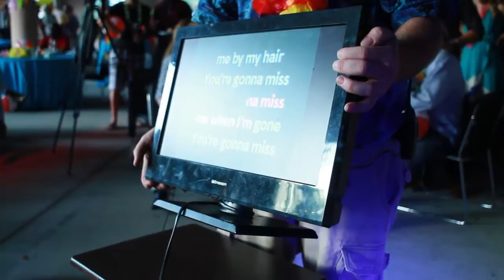Karaoke Night 04112014 7D BROLL Davrin holds lyrics screen for Cara during her performance